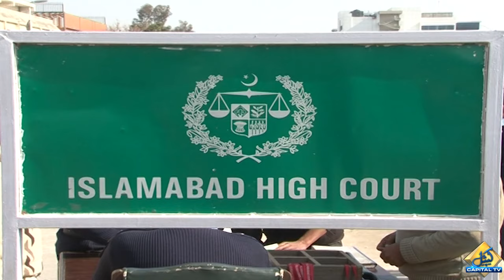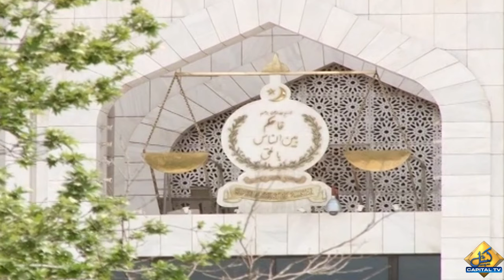Ansar Abbasi Gave A big News About Gen Faiz Hameed and Ex Judge Shaukat Aziz Siddiqui | Capital TV